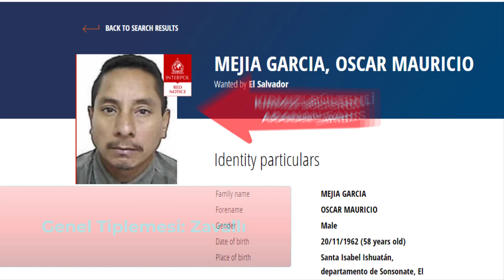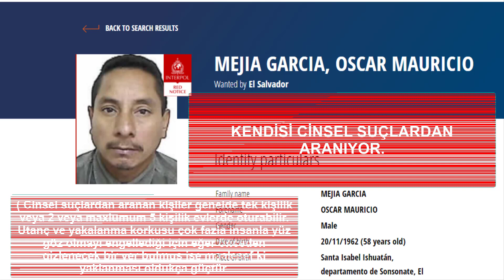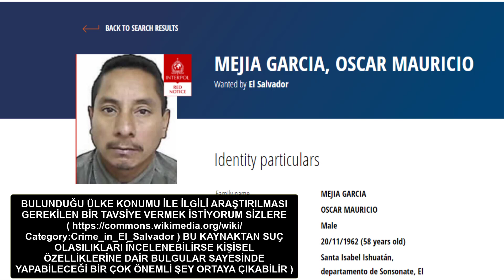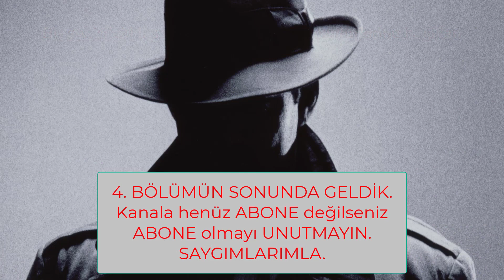İnterpol Tarafından Aranan OSCAR MAURICIO Beden Dili Analizi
4. Bölüme Hoş Geldin. Bu videoda İnterpol tarafından aranan kişinin beden dilini analiz edip karakter özelliklerini sıraladık. İnterpol ve Fbı tarafından da ayrıca aranan bu kişinin konumuna kadar analiz edip sizlere sunmuş oldum.

interpol nedir,
interpolasyon,
interpol bizi arar,
interpol araştırmaları,
interpolasyon nasıl yapılır,
interpol tarafından aranan türkler,
interpol nasıl çalışır,
interpol arananlar,
interpol araştırıyor,
interpol araştırmaları belgesel,
interpol azerbaycan,
interpol belgesel,
interpol başkanı,
interpol baskın,
interpol cinayetleri,
interpol çalışanları,
interpol de çalışmak,
interpol dosyaları,
interpol documentary,
interpol de arananlar,
interpol daire başkanı kim,
interpol daire başkanı rafet ufuk önder,
interpol faruk fatih,
interpol fetö,
interpol filmleri,
interpol listesi,
interpol türkiye,
interpol haberleri,
interpol hacker,
interpol ile aranan türkler,
interpol ihbar,
interpol ilk 10,
interpol ile aranmak,
interpol ile arananlar,
interpol kırmızı bülten,
interpol kırmızı bültenle arananlar,
interpol kırmızı liste,
interpol kırmızı bülten ne demek,
interpol kimdir,
interpol kırmızı bülten türk,
interpol kime bağlı,
interpol nasıl olunur,
interpol nedir kısaca,
interpol ne işe yarar,
interpol nasıl bir örgüttür,
interpol operasyon,
interpol ödülleri,
interpol polisi nasıl olunur,
interpol polat alemdar,